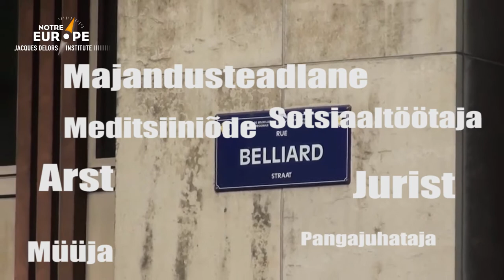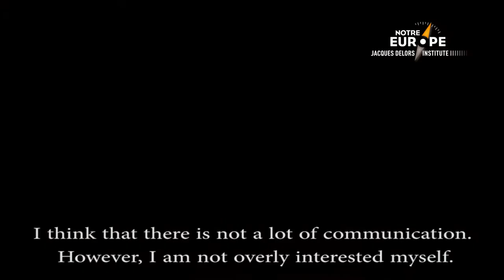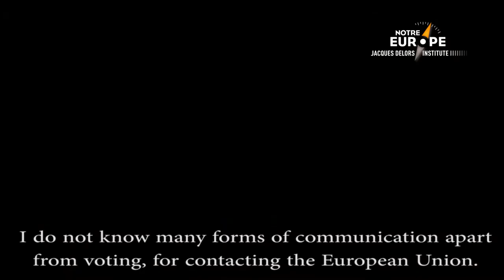Kuidas suhelda ELiga? Helo arvamus (Tallin)